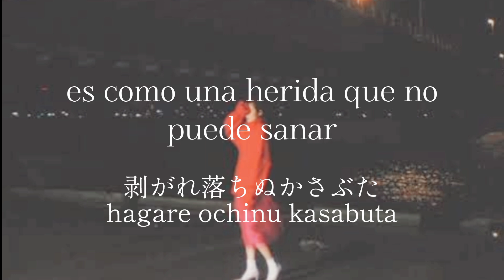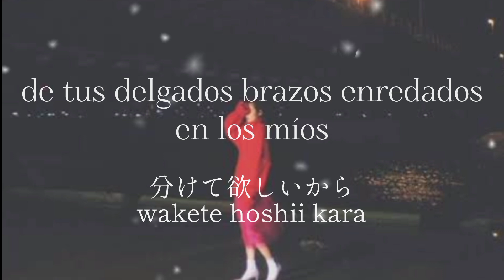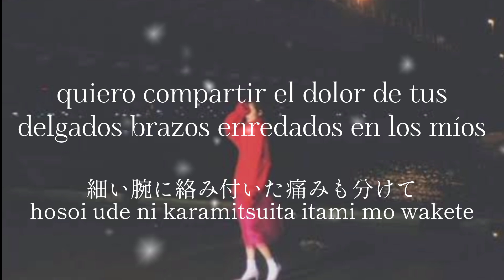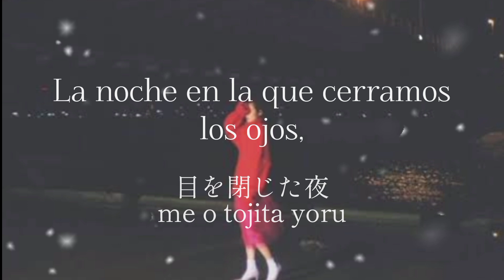indigo la End - Yakou (夜行). Sub español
こんにちは、みなみです。

Hola esta ocasión les traigo una de mis favoritas de indigo, desde que la escuché me enamoré me encanta la música, la letra la vibra que tiene. Todo, me gustaría dejar mis pensamientos sobre la letra de esta canción.

Una letra muy sencilla en algunas partes pero parece como si Enon estuviera escribiendo una novela de una historia de amor con tintes sexuales (a mi parecer)

La historia está Ambientada en invierno, y la nieve que se ha endurecido son los sentimientos de nuestro protagonista que tiene sentimientos conflictivos que no puede quitar así que solo le queda esperar a que la primavera llegue.

En la historia habrá dos cosas importantes que serán está primavera que se puede interpretar como la idea de que la relación progrese o por fin se convierta en algo más. Y la otra cosa es el "secreto" que el amante del protagonista guarda.

En la primera parte de la historia se plantean estos sentimientos de frustración porque las cosas no avanzan como una herida que no puede curarse no importa el tiempo que pase

En el coro, el protagonista le pide a su amante que no se vaya dando a entender que hay razones para que haya una separación o que la otra persona quiera irse.

Le pide que se escapen en un viaje o un tren y pasar la noche juntos, además el protagonista quiere compartir el dolor que su ser querido esta soportando, sin importar el tipo de dolor del que se trate.

Este viaje nocturno podría referirse a encuentros sexuales que ambos tienen y en los que se escapan de sus problemas y dolores. Mientras que el dolor del que no se conoce la causa podría interpretarse como el “secreto nocturno” del amante y que el protagonista quiere compartir a pesar de no saber de que se trate.

Hasta esta parte de la canción el protagonista
está dispuesto a aceptar este amor con todo y el sufrimiento y fugarse en la noche con su amante.

Pero en la siguiente estrofa se plantea que llegado el momento comienza a dudar. Ya que cuando la nieve se derrite y el invierno se va, dudas ante el paso del tiempo y que la relación con esta persona progrese.

Esta y la siguiente parte donde el invierno no quiere dejar entrar a la primavera, es el sentimiento de tener miedo de entrar en un compromiso que posiblemente acabe mal.

Así que el protagonista prefiere que la relación siga de manera informal y en la misma situación en la que esta, ya que después de todo no esta dispuesto a dar el siguiente paso. Es como estar en una relación, pero sin en realidad tener un compromiso real.

El protagonista sabe que sus sentimientos se han vuelto demasiado profundos ya que lleva demasiado tiempo esperando esta “primavera”.
Aunque esta consciente de esto y lo enfermizo que es, no puede dejar de enamorarse y en el coro vuelve a pedirle a su amante que no se vaya.

El protagonista quiere que estén juntos. Aunque tiene miedo del secreto y por eso duda y frena la llegada de la primavera, esta dispuesto a aceptar este secreto con tal de que estén juntos.

Toda la canción me da mucha vibra de sensualidad y de una relación muy pasional que ninguna de las dos partes quiere terminar pero tampoco quieren crecer, cada una por una razón diferente.

Es decir, quieren seguir en esta relación donde tienen placer efímero y pasional. Nuestro protagonista, aunque en verdad esta muy enamorado no encuentra el valor para dar el siguiente paso y esta dispuesto a seguir con estos encuentros nocturnos y aceptar todos sus secretos con tal de seguir al lado de esta persona, también por supuesto porque esta cómoda con la relación.

En la siguiente estrofa se plantea el desenlace. En una situación en la que ambos están acurrucados en la noche y sintiendo ese calor que te hace sentir amor, igual aquí siento que hay partes muy eróticas e intimas.

Sin embargo, al final de la noche este calor desaparece. Esto se debe a las mismas dudas del protagonista que no esta seguro de cuanto podrá durar la relación y la persona que quieres te va a dejar.

Al final, con la ultima parte también creo que se le da un final a la historia.
Cuando la noche termino la primavera no llego, es decir que la relación no pudo superar ese invierno y sobrevivir más allá de la noche. También dando entender que al final el “secreto” fue revelado esa noche y que la otra persona se fue y solo dejo su secreto atrás.

No se da ninguna explicación de que es el "secreto", yo pienso que podría ser tener esta relación que involucra sexo y es algo prohibido. Por eso el amante sufre y el protagonista está dispuesto a aceptarlo pero tiene miedo de estar haciendo algo prohibido.

Gracias por leer hasta aquí, espero que te gustará la historia que hice con esta canción jajaja.

Si tienes alguna otra opinión o comentario me gustaría saberlo.

みなみでした。